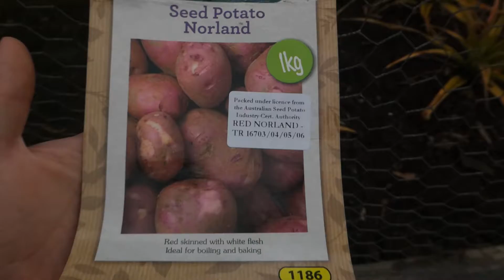Showing you all my animals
take a look around at my animals